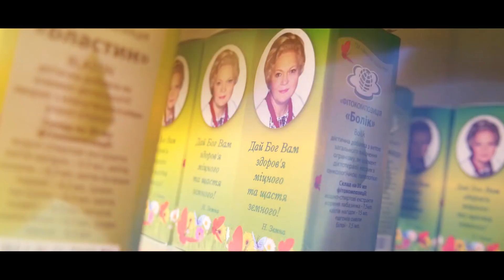Причини захворювань і наслідки